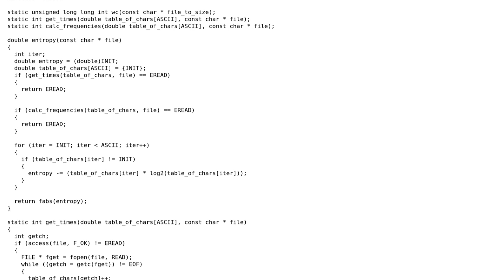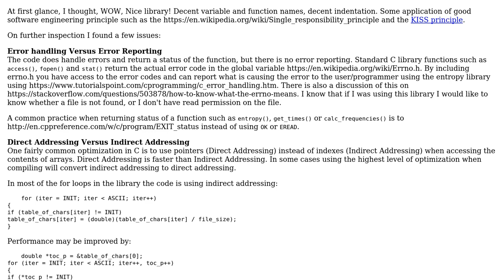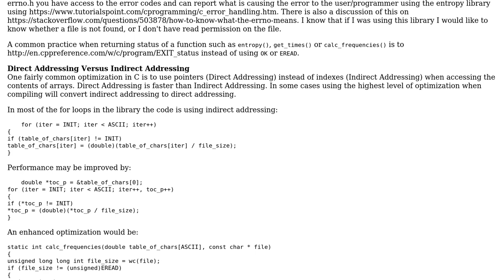Code Review: Library to get entropy of files